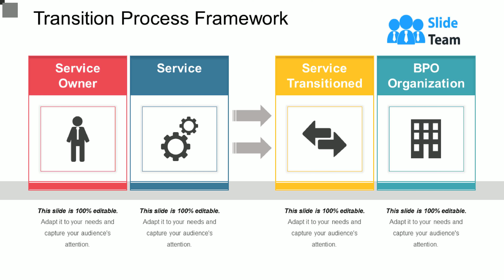Transition Process Framework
Discuss the process of change-oriented interventions in complex adaptive systems by using the Transition Process Framework slideshow. Discuss the process of operating capabilities between an outsourcing environment and an in-house staff by using this transformation PPT layout. Outline the processes to be followed during the implementation stage of any project. Take the assistance of ITIL service transition PPT template, to mention how the risk for new, changed and retired services are managed that protect the product environment. Discuss how curating service knowledge helps all stakeholders make informed and reliable decisions. Showcase the stages of ITIL lifecycle which are service strategy, service design, service transition and service operation. Discuss the transition methodology which are initiation, transition, implementation and optimization. Explain each phase in detail by using this business process services PPT graphic. Thus, download this project transition PPT slide without any delay to create a meaningful presentation.